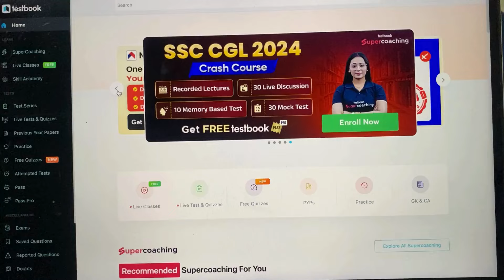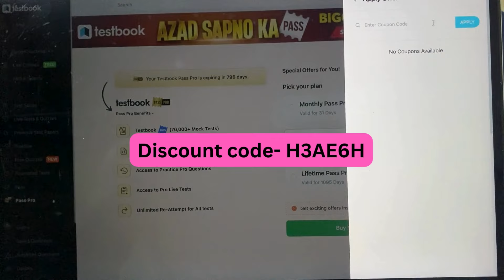Testbook Pass Pro Coupon Code | Testbook pro pass coupon code today